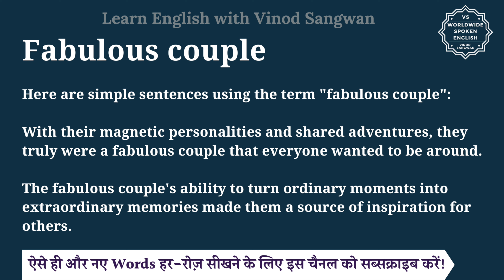Fabulous couple meaning in Hindi | Fabulous couple ka matlab kya hota hai | English to hindi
इस वीडियो में आप Fabulous couple का हिंदी में मतलब समझेंगे और साथ में Fabulous couple का pronunciation भी सीखेंगें यानि की आप Fabulous couple के अर्थ के साथ साथ ये भी सीखेंगें की Fabulous couple को कैसे बोले या Fabulous couple को बोलने का सही तरीका क्या है |

तो बस एक मिनट में सीखिए Fabulous couple को|
Let’s learn Hindi Meaning of Fabulous couple in detail.

Fabulous couple का हिंदी में अर्थ होता है
शानदार जोड़ी

The term ""fabulous couple"" describes a pair of individuals who are exceptional, impressive, and often admired for their qualities and interactions.

Here are simple sentences using the term ""fabulous couple"":

With their magnetic personalities and shared adventures, they truly were a fabulous couple that everyone wanted to be around.
The fabulous couple's ability to turn ordinary moments into extraordinary memories made them a source of inspiration for others.

Fabulous couple को इन उदाहरणों से और अच्छे से समझ सकते हैं